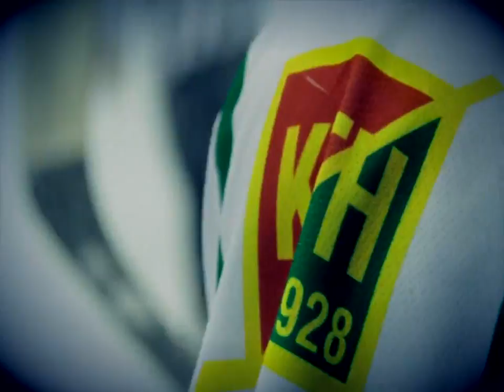1928 KTH Krynica-Zdrój Sezon 2014/2015 Prezentacja !!!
PREZENTACJA !!
SEZON 2014/2015
1928 KTH Krynica-Zdrój.